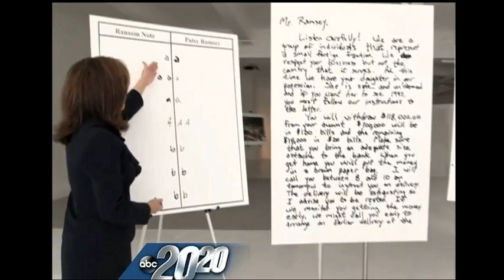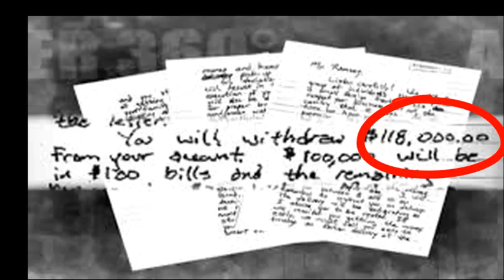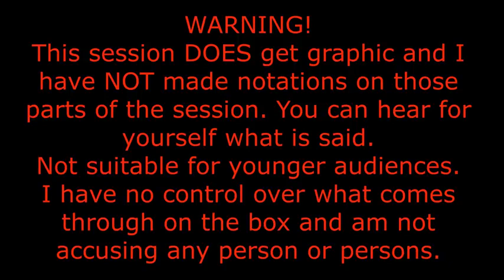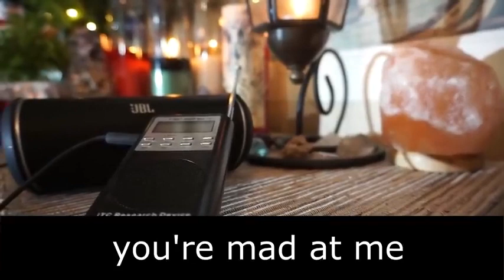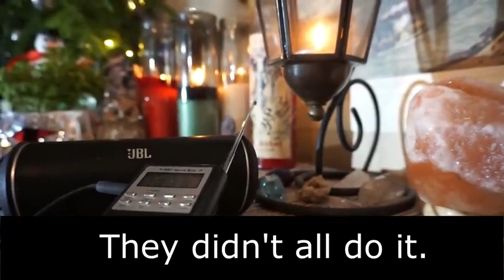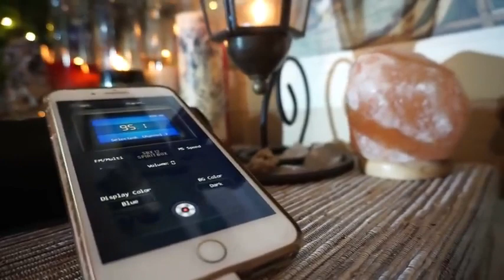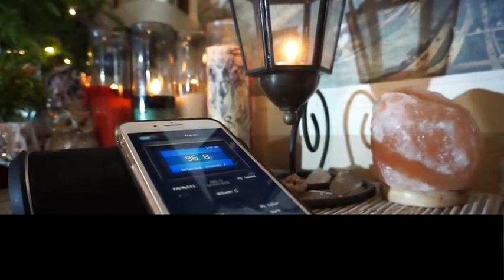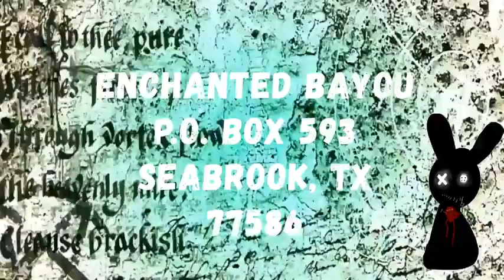Spirits say what happened to Jonbenet Ramsey 2018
what happened to Jonbenet